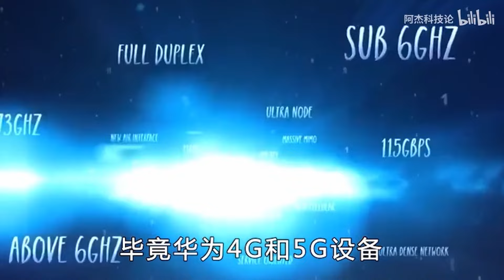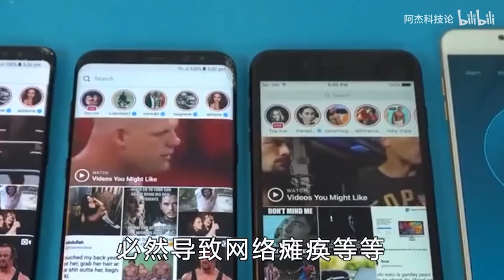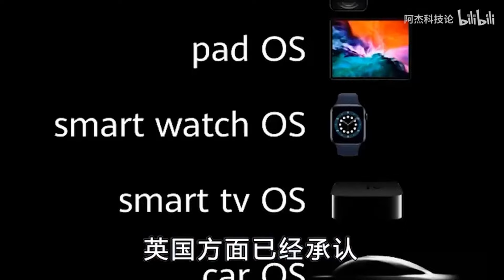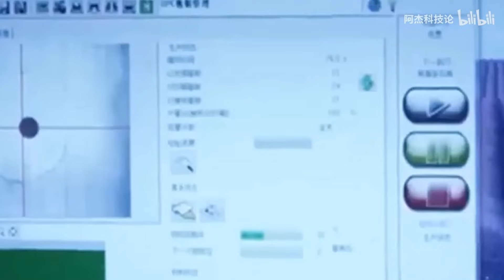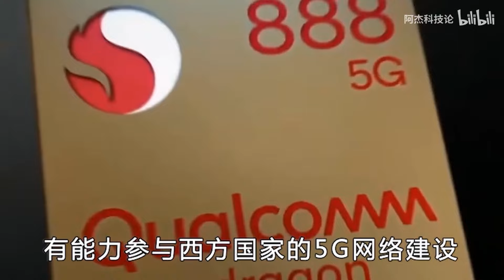¡Shock en la industria! Huawei podría dejar de fabricar sus chips Kirin 8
¡Descubre la impactante decisión de Huawei que ha dejado a todos boquiabiertos! La compañía tecnológica ha anunciado una posible despedida a su emblemática serie de chips Kirin 8, utilizada en sus populares smartphones de gama media. ¿Qué ha llevado a Huawei a tomar esta drástica medida? ¿Qué implicaciones tendrá para el futuro de sus dispositivos? En este video, desentrañamos los motivos detrás de esta decisión y exploramos qué podría estar planeando Huawei para revolucionar el mercado una vez más. No te pierdas este análisis detallado que responde a todas tus interrogantes y más. ¡Haz clic y entérate de todo!